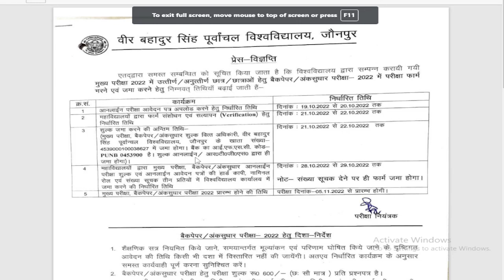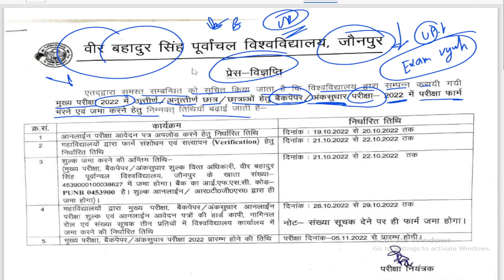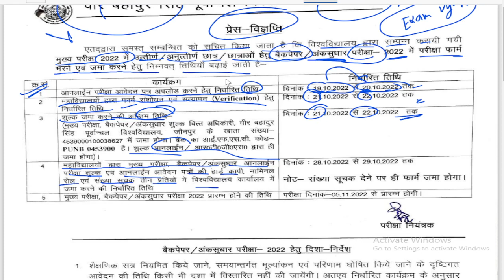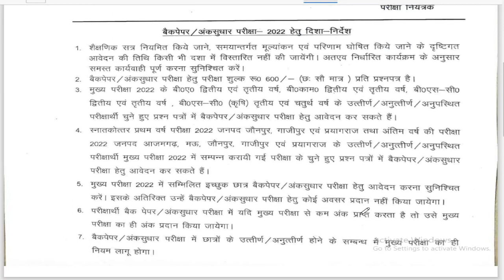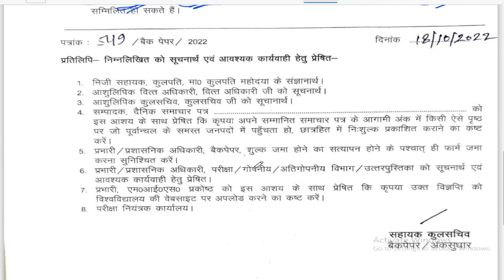Vbspu Improvement form kaise bhare 2022|Vbspu back Paper online form 2022|Vbspu improvement form2022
Tags-: psychology ba 2nd semester m.important 120 objective questions answers, psychology m.imp MCQs ba 2nd semester, psychology ba second semester solved model Paper-2022,
psychology solved Model Paper-2022 for ba 2nd semester, psychology notes for ba 2nd semester 2022, manovigyan ba 2nd semester, psychology for ba 2nd semester objective Model Paper-2022,